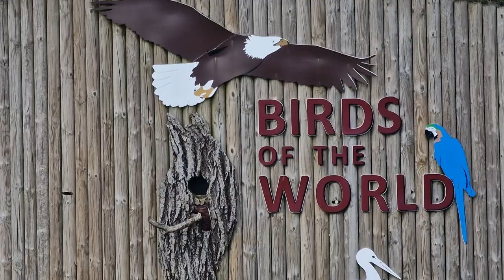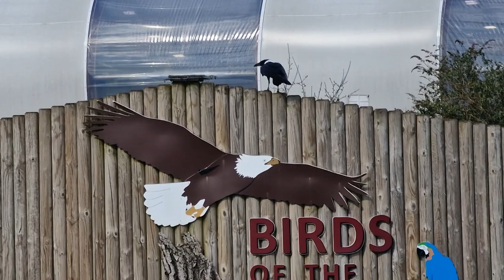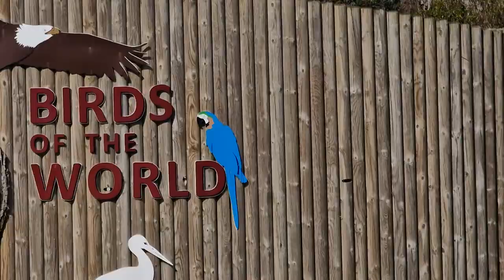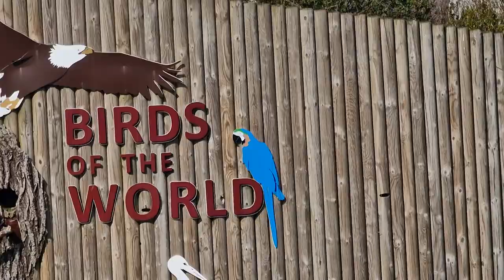Birds of the World Show @ Whipsnade Zoo